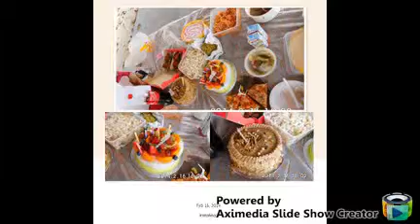My Birthday celebration 2/18 singapore memories